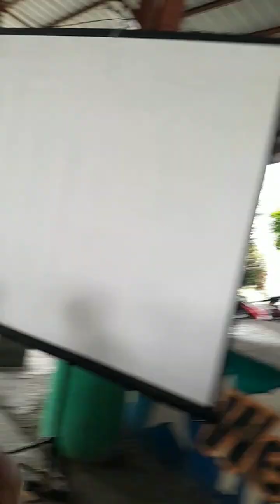Mini vlog | Sumama kame sa fellowship.